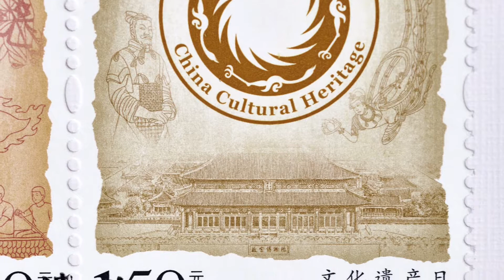2016-13 - Chinese Cultural Heritage Day